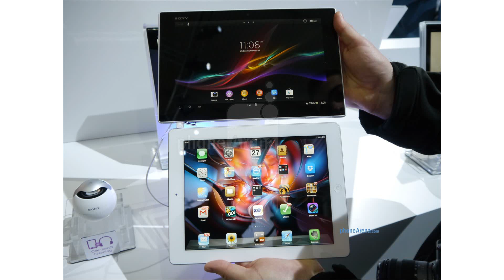Sony Xperia Tablet Z